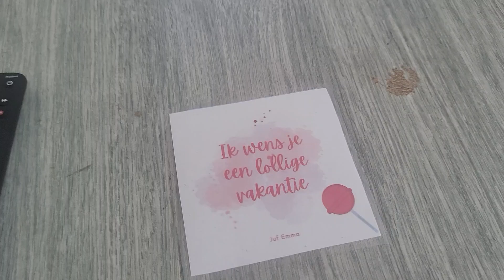beatbofant in chef beatbofant the silly funny beatbofant animated short